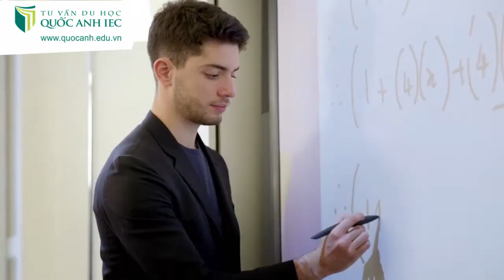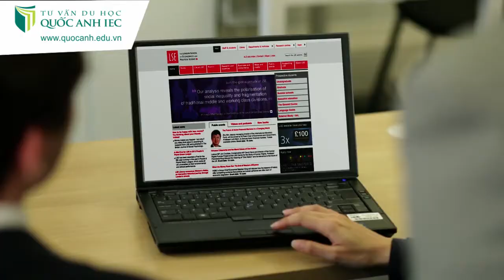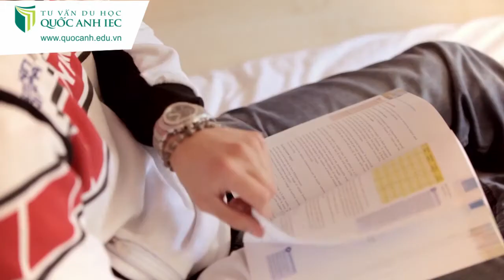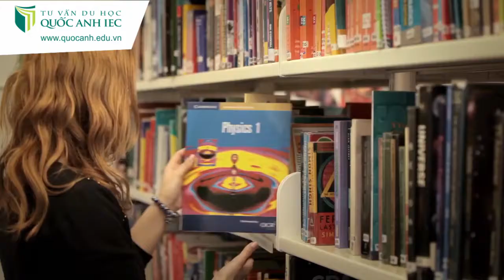Cambridge Education Group CATS Overview Promo